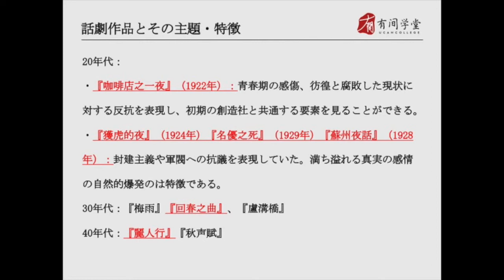中国现代文学史24：田汉